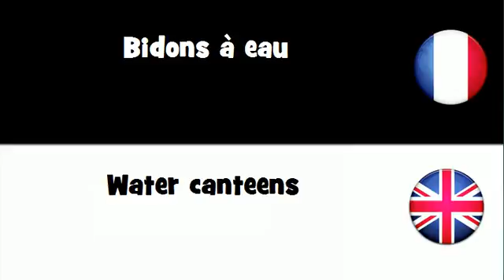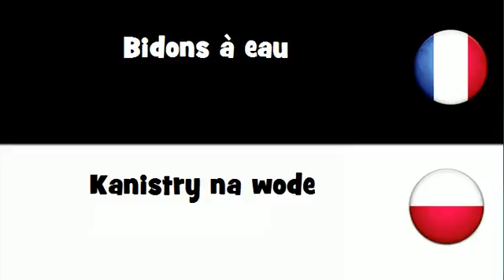Dites le en 20 langues # Bidons à eau